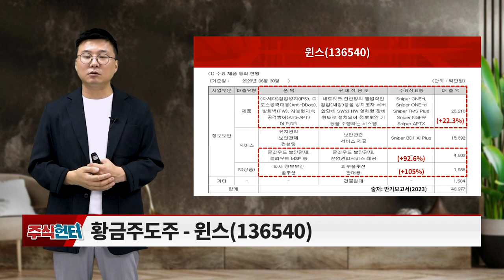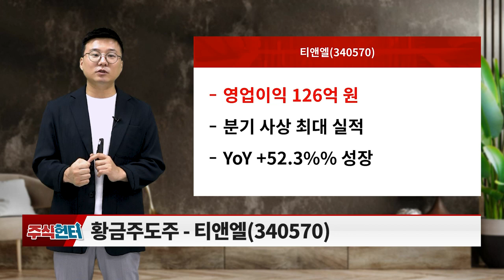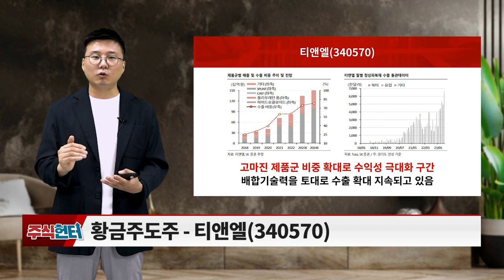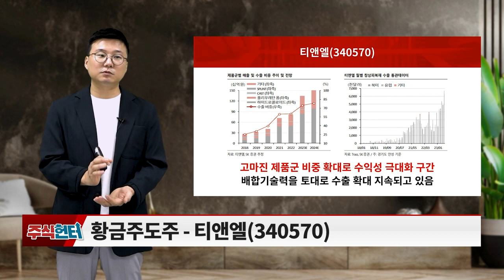윈스, 디케이락, 티앤엘, 인텔리안테크_주식 헌터 (20230819)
# Issue 있슈?: # 2Q23 호실적 황금주도주